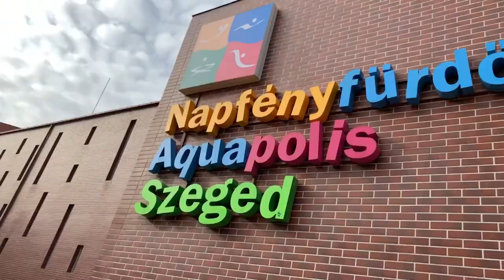Biggest WATER PARK in Szeget (Hungary) | VLOG #5 (BEFORE Covid-19)